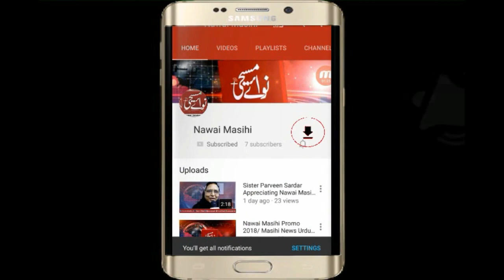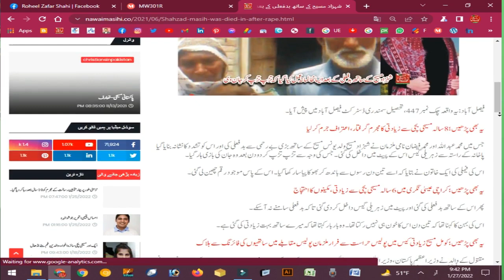Death of Munawar Fazal Reason | Justice done in Shahzad Masih Case | Karachi Christian Boys Incident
Shakeel Anjum Sawan today Vlog Include, Cause of Death of Munawar Fazal Brother of Anwar Fazal Founder and Chairman of Internal Life Ministry and Isaac Tv. Justice done in Shahzad Masih Murder Case, Culprits are sentenced to the punishment of Lifetime Jail. The reality of Incident of Boys shot by police in Karachi.

➜ Social Leader Tanveer Gulzar's (USA) Special message on the completion of 9 years of Nawai Masihi